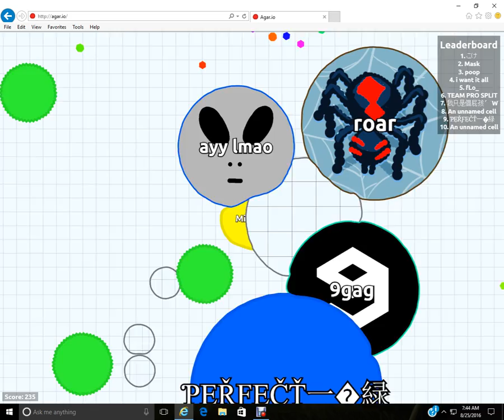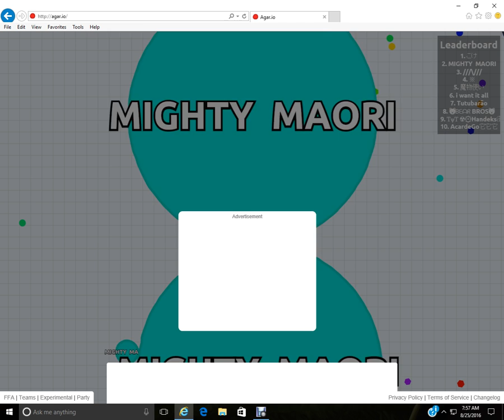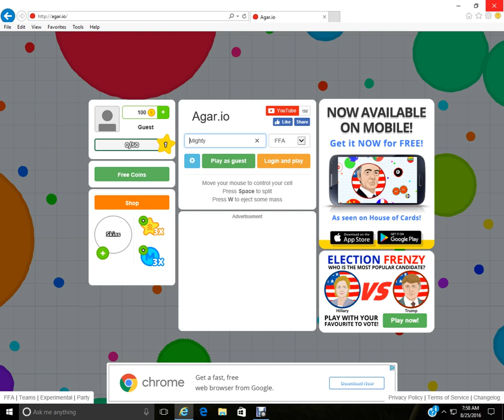Agar.io awesome teaming!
Today I will be playing more Agar.io, and pick up a teammate along the way!